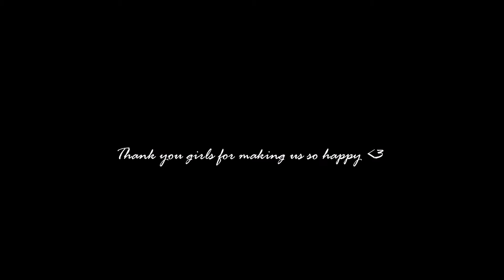Freedomhorse & Equine Motions // Forgetting is the hardest part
It makes me sad sometimes that there can't be that much video's of them together.. They have the best friendship !!